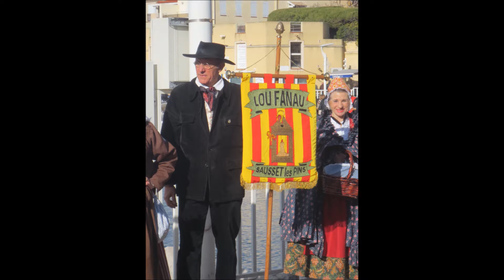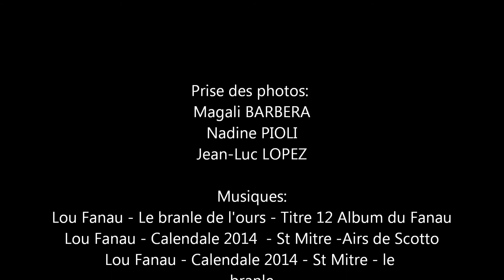Lou Fanau Retro 2014 2015